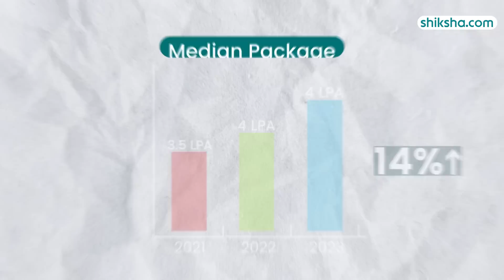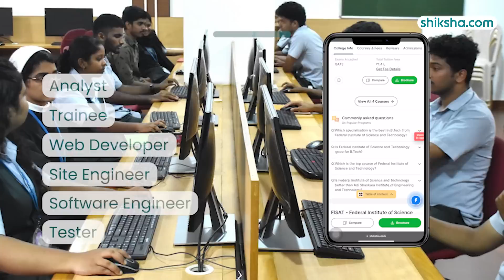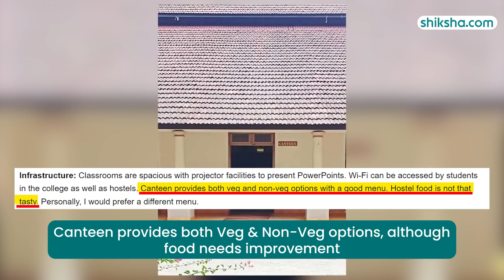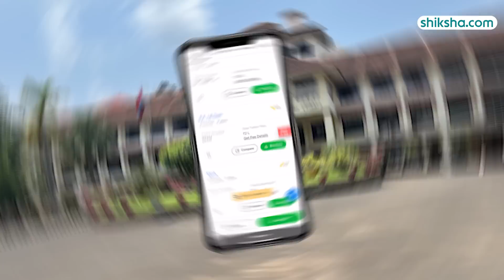FISAT College Review : Courses, Fees, Admission 2024, Placements, Cutoff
Federal Institute of Science and Technology (FISAT) is accredited by NBA and NAAC with an A grade, as well as ISO certified. Affiliated with APJ Abdul Kalam Technological University and approved by AICTE, FISAT offers a range of UG and PG courses across Engineering, Computer Application, and other streams through its nine departments.

Watch this in-depth college review that brings you all the essential insights, including the pros and cons of studying at the Federal Institute of Science and Technology.

0:12 - Overall Rating
0:20 - Placements
1:19 - Specialisations
1:38 - Infrastructure
2:56  - Faculty and Course Curriculum
3:27 - Campus Life